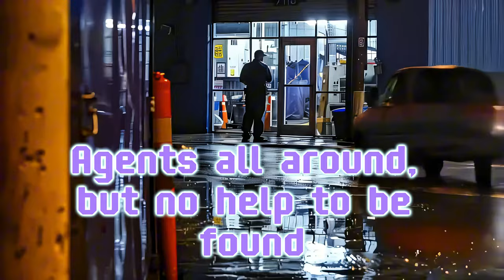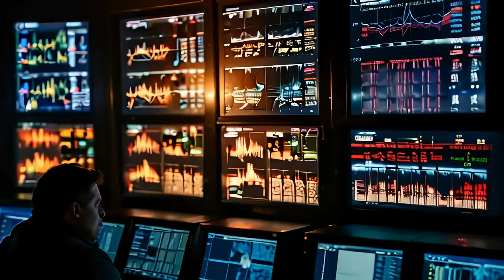AI Metal Mayhem in a World of Conspiracy!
Brace yourself for an intense ride through the world of deception, chaos, and conspiracy, all delivered with crushing heavy metal riffs and AI-powered storytelling. In "Plausible Deniability," we dive into a tale of betrayal, unanswered questions, and a fading truth that lurks in the shadows. Who’s pulling the strings? And in the end, does it even matter? Get ready for an explosive mix of raw metal and mind-bending twists.